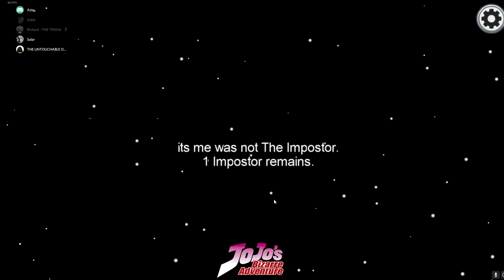[Maw] A messed up game for Maw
Maw, know i did not vote for you &lt;3 -- Watch live